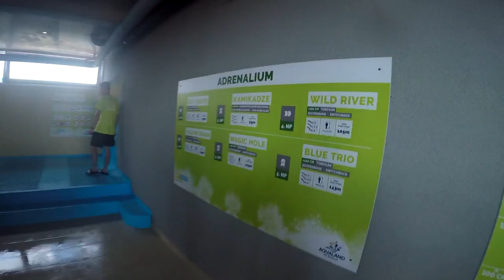Myšiny na tripině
This is a series of mini films recorded while travelling around the Czech Republic